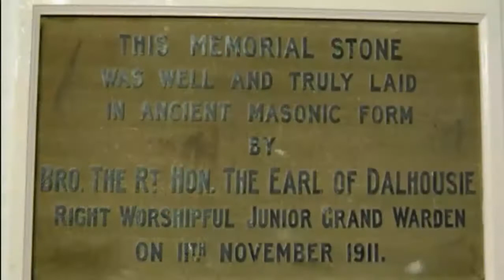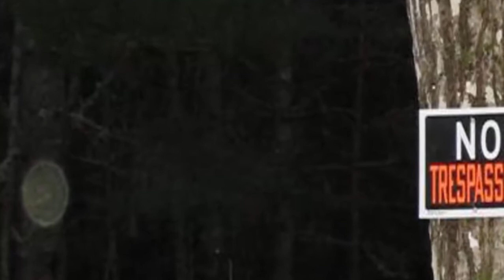[History Channel] Oak Island ~ Something Big Has Just Been Found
History Channel